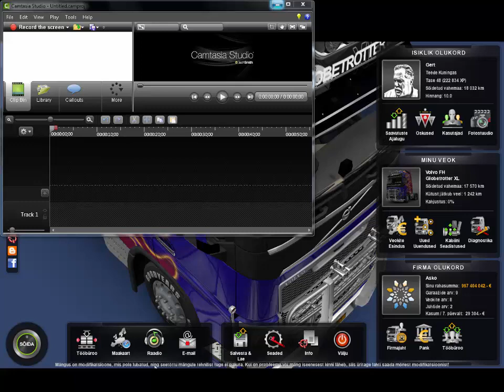Euro Truck Simulator 2: Oslo-Gardermoen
Täna sõidame Aalborgist Oslosse ja edasi Gardermoeni!